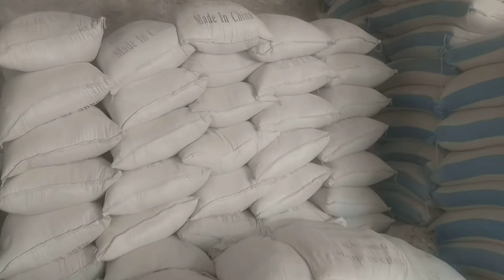Jipsam chaki..جپسم کی پسائی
کلر( سیم ) زدہ زمین کے لیے استعمال ہوتا ہے۔۔
مختلف کوالٹی اور مختلف طریقوں سے اس کا استعمال ہوتا ہے ۔۔
یہاں سے پسائی کر کے زمینداروں کو جپسم سپلائی کیا جاتا ہے